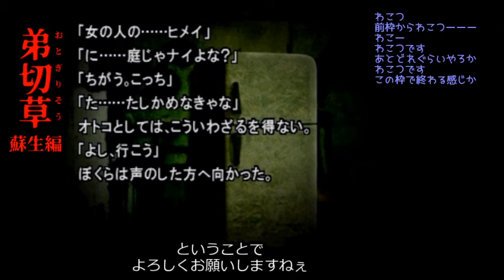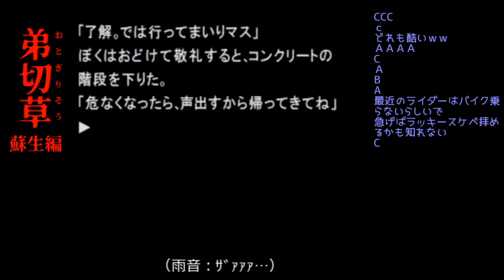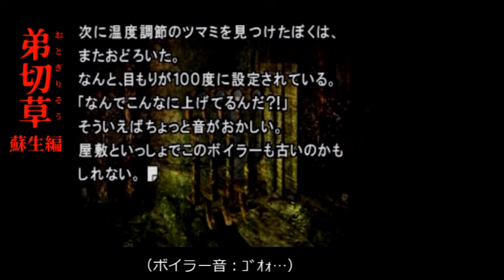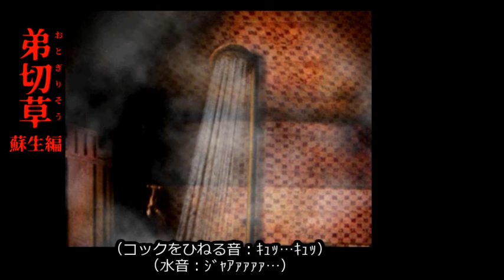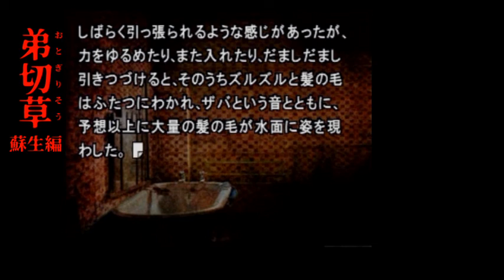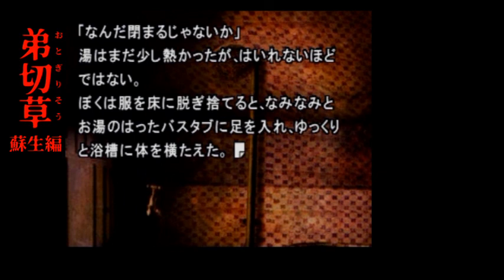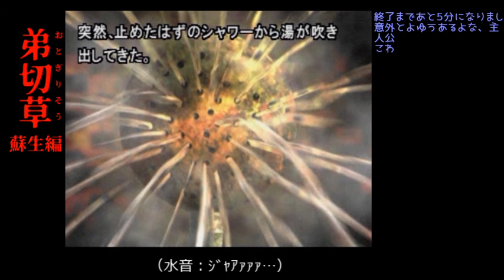【音読実況】リスナーが運命を決める弟切草 Part.4【2017年夏特番】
2017年8月放送のアーカイブ｜サウンドノベル『弟切草 蘇生篇』の選択肢をリスナーの投票によって決めながら進めていく。男が一人で拙い音読実況。一人で男と女、すべての声をやってます(フルボイス化)のでご注意ください。

※2017年8月にニコニコ動画で放送したものを元に多少編集したものです。
　実況部分は日本語字幕として映像中に表示されます。

ゲームソフト：弟切草 蘇生篇
プラットフォーム：PlayStaiton用
発売日：1999年3月25日
発売元：(株)スパイク・チュンソフト
ジャンル：サウンドノベル